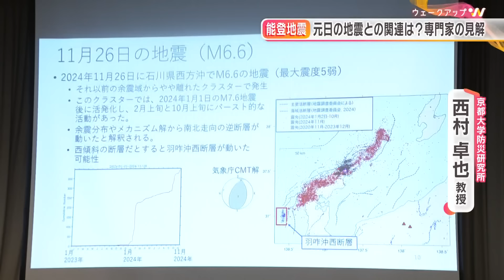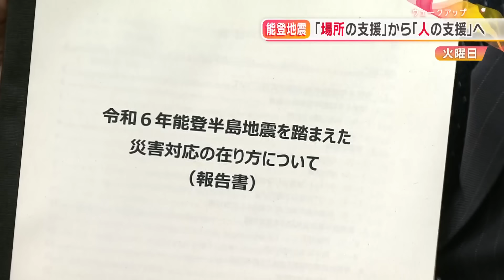「元日を思い出す」能登で震度5弱 1月の地震との関連性は？今後の能登地方の地震活動について専門家に聞く【ウェークアップ】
11月26日、能登でまた大きな地震が起きました。最大震度5弱の地震で、元日に発生した能登半島地震以来の大きな地震でした。今回の地震と、1月の地震との関連性は？あと1か月で発生から1年となる中、今後の能登地方の地震活動について専門家に話を聞きました。
（ウェークアップ 2024年11月30日　放送）
※動画を公開した際、サムネイルの地震発生日の日付が誤っていました。訂正してお詫びします。